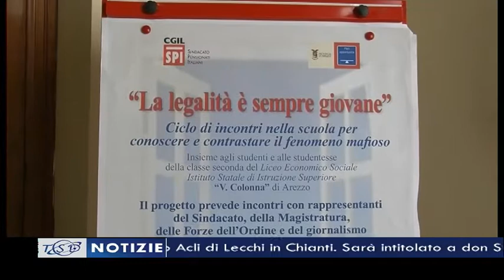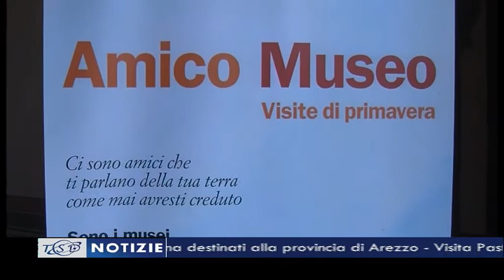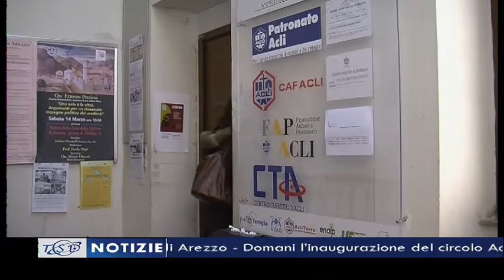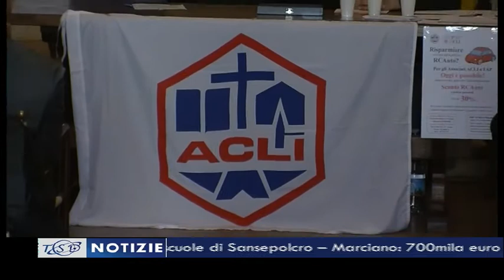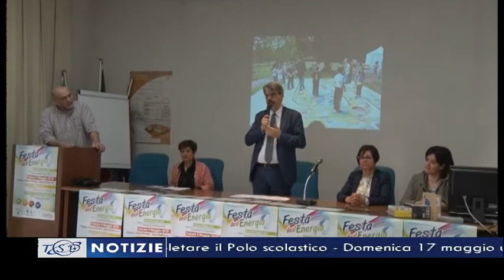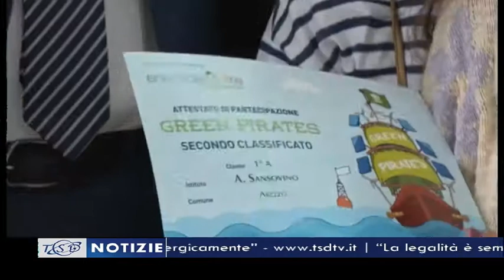TSD Notizie del 8 maggio 2015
Questi i titoli principali del Telegiornale condotto da Michele Francalanci:

- Rosaria Capacchione e Silvia Della Monica ad Arezzo per promuovere la legalità
- Visita Pastorale, L’Arcivescovo Riccardo Fontana incontra i ragazzi delle scuole di Sansepolcro
- Domenica 17 maggio una colletta in tutte le parrocchie d’Italia in favore delle popolazioni del Nepal colpite dal terremoto
- Dal 16 maggio al 2 giugno torna “Amico Museo”: laboratori, visite guidate e aperture straordinarie al museo diocesano di Cortona e al MUDAS di Arezzo
- Sabato 9 maggio l’inaugurazione del circolo Acli di Lecchi in Chianti. Sarà intitolato a don Svaldo Secciani
- Educazione ambientale, oggi all’ITIS di Arezzo la premiazione del progetto “Energicamente”